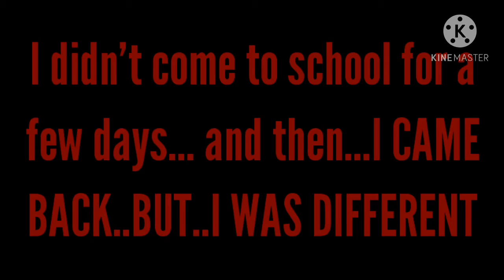~•Rabbit Hole•~||Glmv||Pt.1 || the original gang